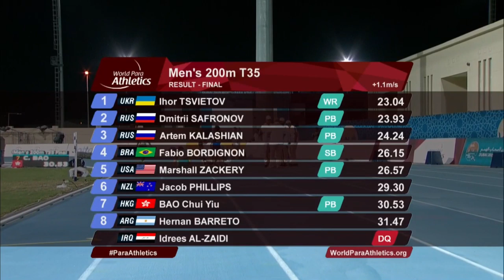Men's 200m T35 Final | Dubai 2019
Final of the Men's 200M T35 on day three of the 2019 World Para Athletics Championships in Dubai.

Results
Gold: Ihor Tsvietov (Ukraine)
Silver: Dmitrii Safronov (Russia)
Bronze: Artem Kalashian (Russia)

More information and full results can be found on the World Para Athletics website. Like and follow World Para Athletics on Facebook, Twitter and Instagram at: @ParaAthletic.